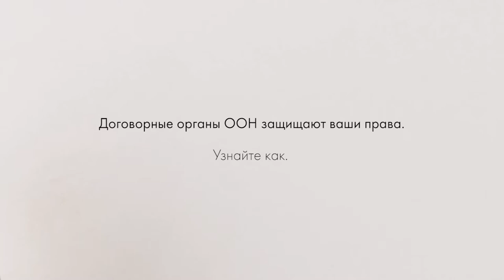Договорные органы - Комитет против пыток (КПП)